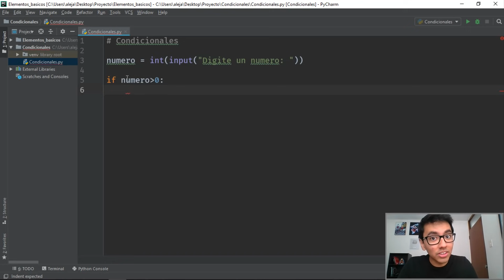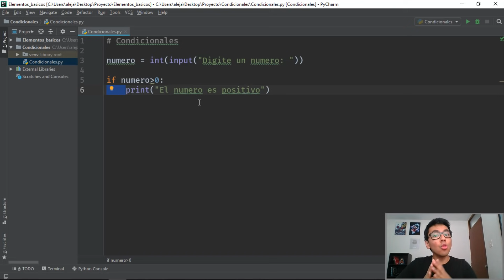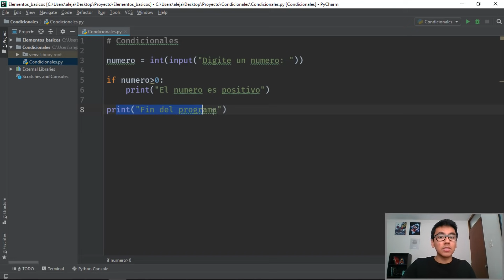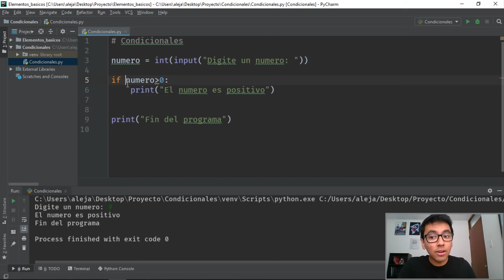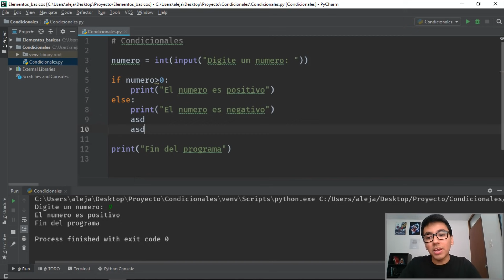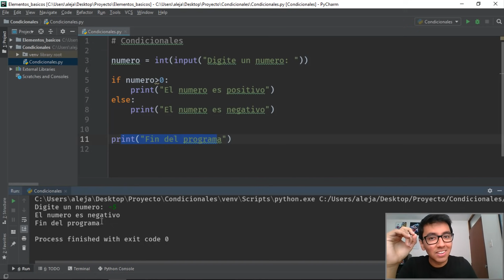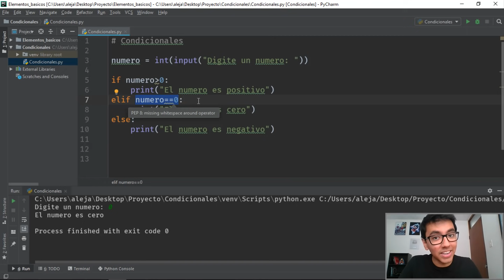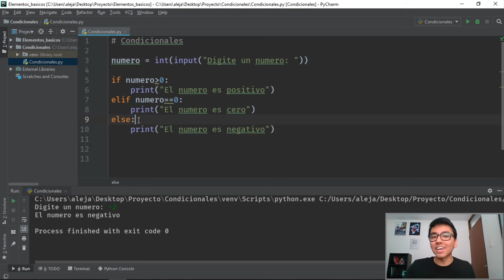18. Programación en Python | Condicionales | Estructura if-elif-else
En este vídeo comenzamos un nuevo capítulo, y ahora es el turno de los condicionales veremos su concepto y como utilizar las estructuras if-elif-else.